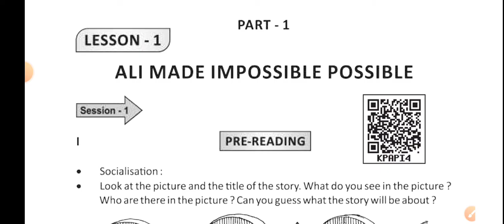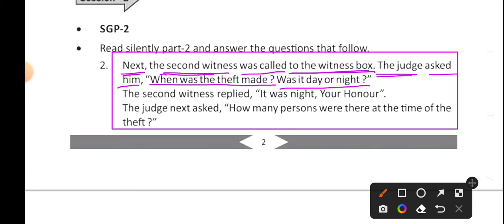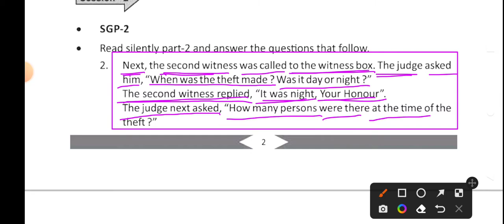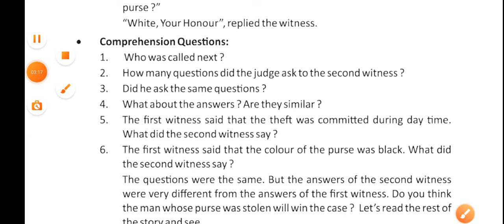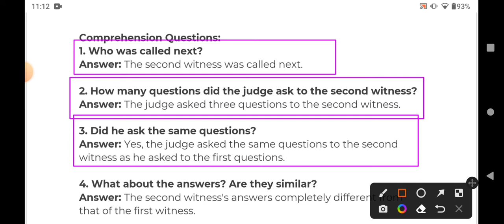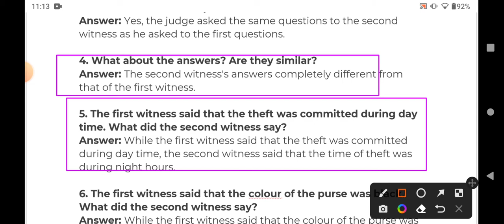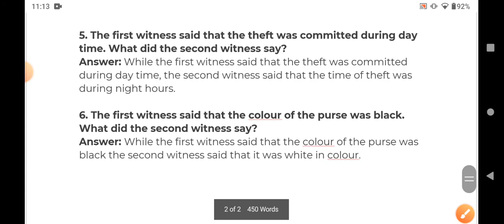Ali Made Impossible Possible/8th English//SGP 2//Part 1//With question answer